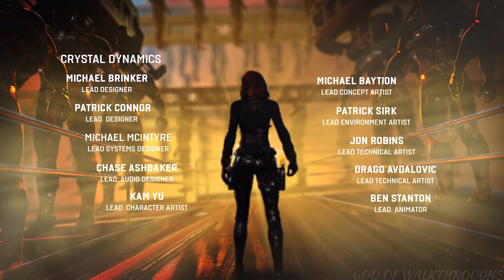Finale Let's Play Marvel's Avenger's Walkthrough Part 16 | Mayhem Over Manhattan | 1080p 60fps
My Specs:-
CPU:- Ryzen 5 3600 Base Clock
GPU:- RTX 2060 Super 8GB.
RAM:- 16 GB Corsair 3000MHZ.
Motherboard:- B450 Max Pro.